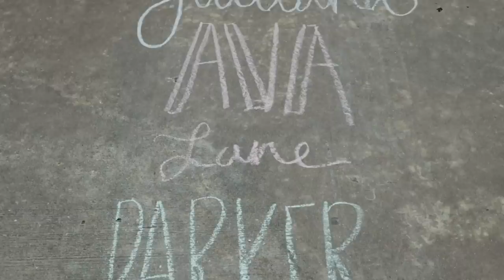Busby Quintuplets Pre school Graduation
The Quintuplets' Pre-school graduation looked a lot different than Blayke's because of the nature of everything going on in the world, but we were able to at least have something and make the most of it.

Parker Kate)!